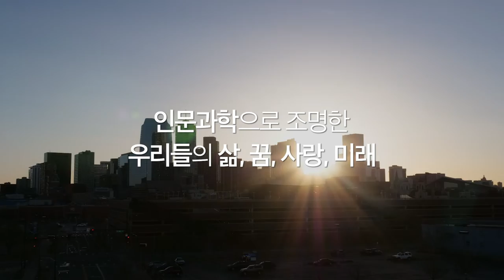K-MOOC 리부팅 인간 중심 과학 홍보영상